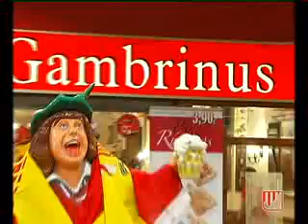FIESTA GAMBRINUS 22 06 10